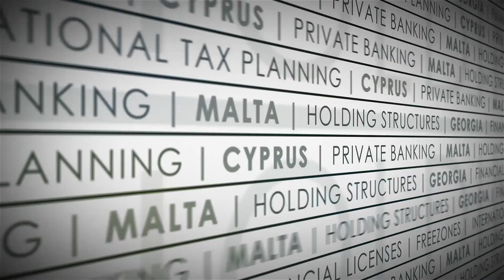Kennenlernreise Zypern vom 23. bis 26. August 2021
Mobilnummer: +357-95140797 (WhatsApp, Signal, Telegram).
Gerne unterstützen wir dich bei deinem Vorhaben.

Rechtlicher Hinweis: Meine Videos sollen Interessierten einen ersten Einblick in die Themen Firmengründung und Wohnsitznahme auf Zypern, Malta, , Vereinige Arabische Emirate, Georgien, Singapur und in anderen Jurisdiktionen geben. Die Videos ersetzen keine Rechtsberatung und erheben keinen Anspruch auf Vollständigkeit und Aktualität. Ich freue mich über Feedback in den Kommentaren oder per Email.